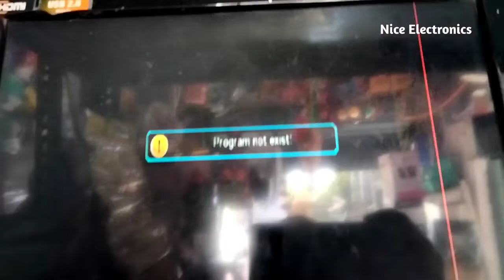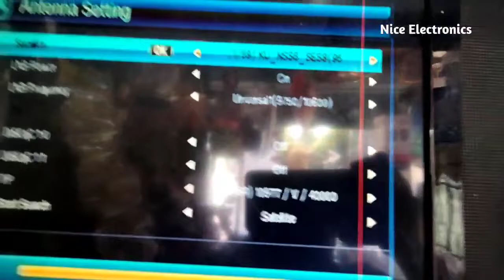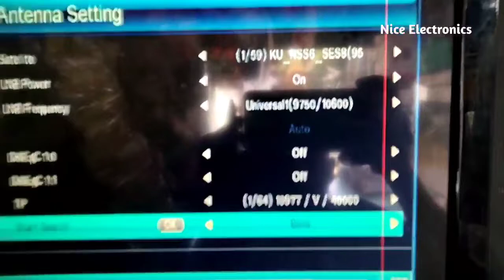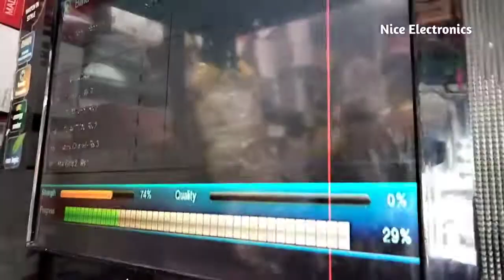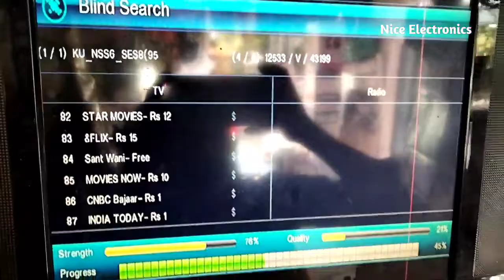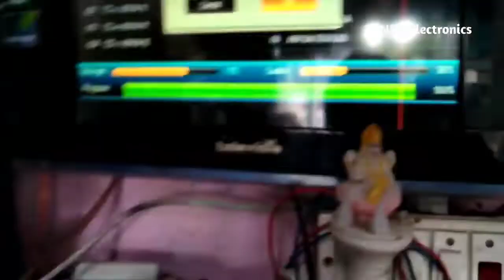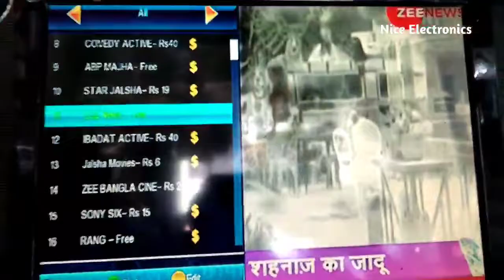DD FREE DISH MPEG4 Set Top Box Channel kaise Scan Kare || Program not exist problem